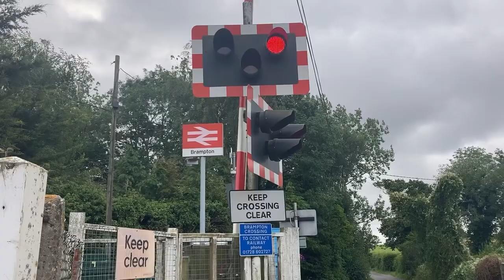*New Alarms* Brampton Station Level Crossing (Suffolk) Saturday 03.08.2024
The train that I saw was a Greater Anglia train going from Lowestoft ➡️ Ipswich.